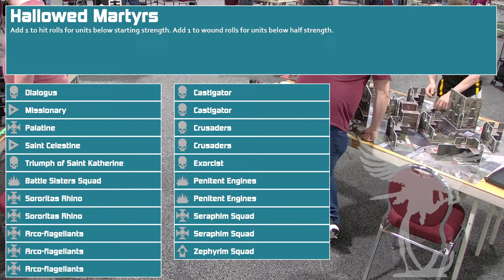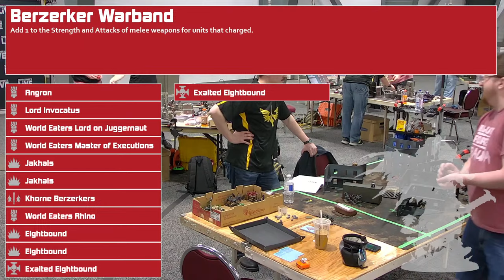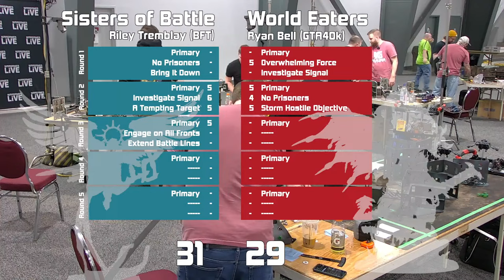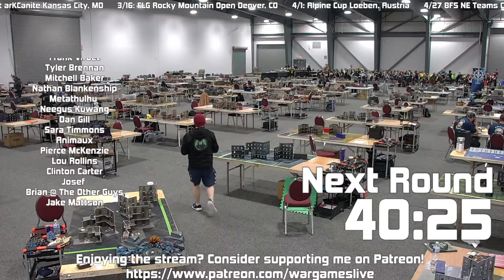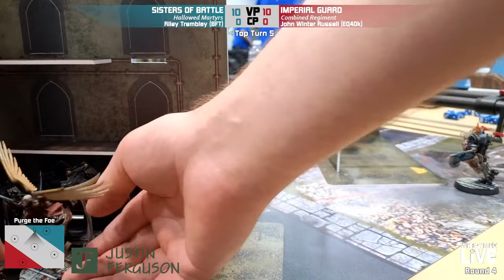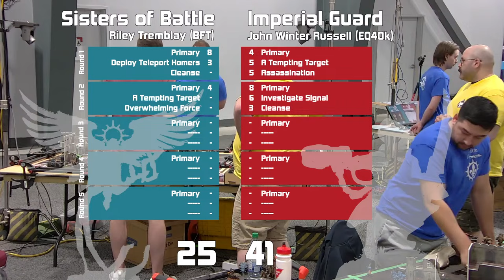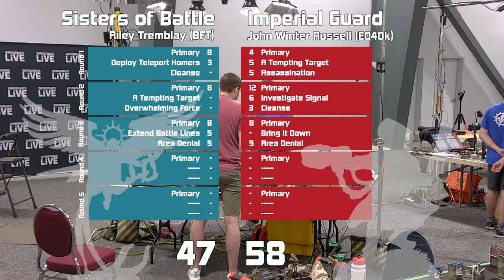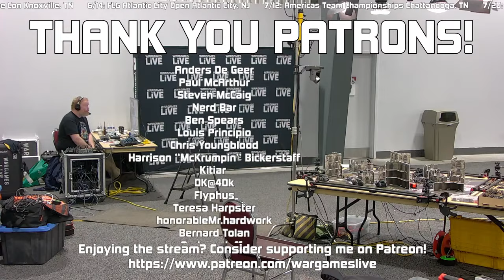CanHammer 8-Player Team Tournament Warhammer 40k Day 2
Streaming the 176 player (22 team) CanHammer Team Tournament from Ottawa, Ontario, Canada this weekend!

0:00 Intro
31:00 Round 4 - Sisters vs. World Eaters
4:47:00 Round 5 - Sisters vs. Guard

Player Pack for FAQs, terrain, and schedule: